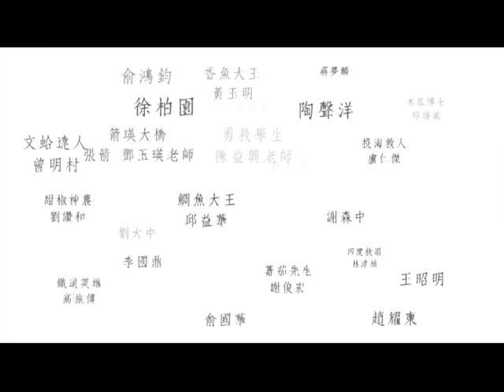中華民國建國一百年廣告：百年臉譜篇回首感恩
一百年也數不盡的感謝...
每一滴勤奮的汗水
每一個無私奉獻的高貴靈魂
每一份鞠躬盡瘁的付出
回首感恩 再創下個繁華一百年